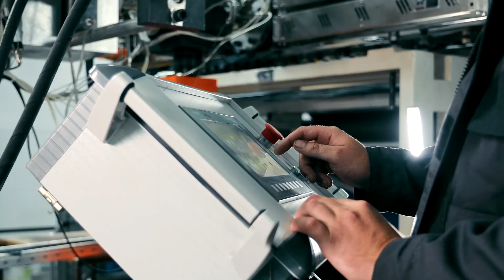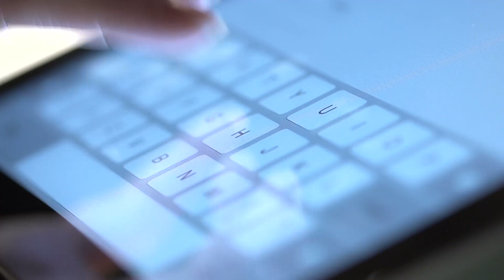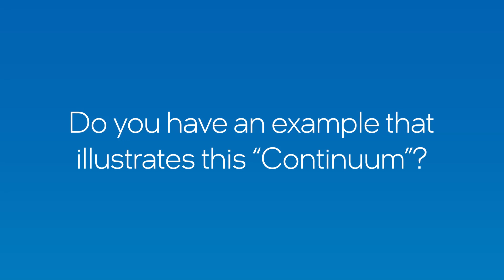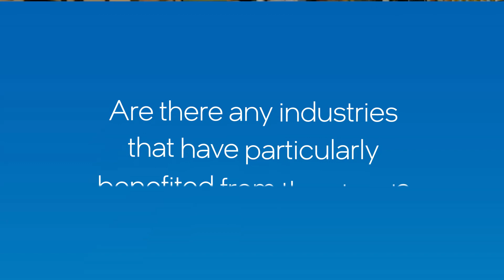How Can a Strategic Combination of Data and AI Enable Your Client's Cloud Success?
With three customer examples, Accenture's Jason Mitchell explains how a Cloud First approach and a strategic combination of Data and AI enable client success. Tune in to this episode of Intel® Cloud TV.